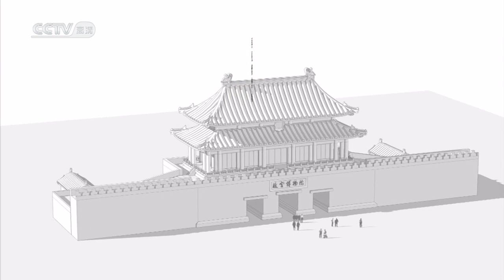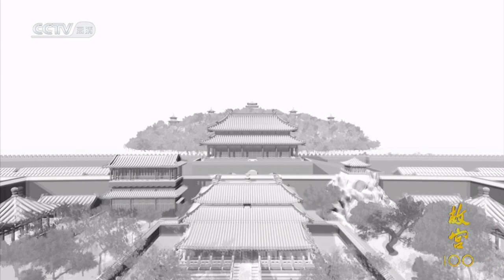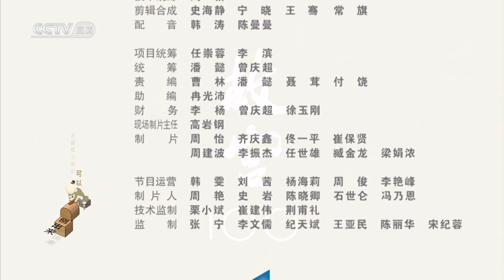《故宫100》第50集 再见紫禁城 | CCTV纪录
本期节目主要内容： 这是八九十年前发生在紫禁城的一次潜逃，逃跑者是皇帝，十七岁的爱新觉罗·溥仪试图从神武门逃走。三百六十八年前，另一位绝望的皇帝也将目光投向了神武门，那一天，崇祯皇帝的紫禁城随着京师一同沦陷，一道神武门被两位皇帝托付了生与死。神武门位于紫禁城中轴线最北端，是皇家的后院。

本片通过100集每集6分钟的短纪录片节目，讲述一百座建筑的命运，呈现故宫的过去、现在和未来，通过一百个空间故事，建构一个故宫的全息建筑影像系统，以既富现代感又多样的方法，把紫禁城建筑的功能、意象及美学价值演绎，进而推中国文化中的普遍意义，面向世界，令观众产生共鸣。